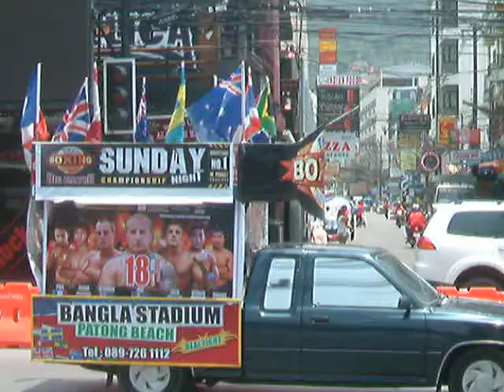TaiPan Night Club Patong Beach + Patong Apartments Close By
For a luxury villa or apartment in a quiet, central, exclusive residential area close to the Taipan night club.

Franks Villa is a recently built complex in an exclusive, quiet residential area in central Patong, Phuket. The complex consists of a well equipped spa villa and two luxury apartments.

The exclusive villa consists of 5 bedrooms all with en-suite wet rooms, air conditioning, flat screen TV, a large jaquzi, gym, sauna, kitchen area, pool table and computer system with Internet access.

Both luxury apartments have two double bedrooms, each with en-suite wet room, air conditioning and flat screen TV. The lounge area has ample comfortable seating, and consists of kitchen area with dining table, flat screen TV, sound system and computer system with Internet access.

All of Patong's main restaurants, bars shopping malls and entertainment venues are just a short (5 minute) walk away from Frank's Villa (see our other videos) so you are never far away from this luxurious complex.